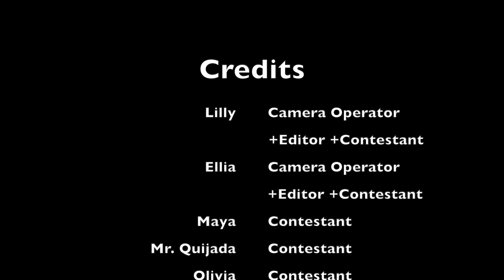Put a finger down Relatable edition 2022